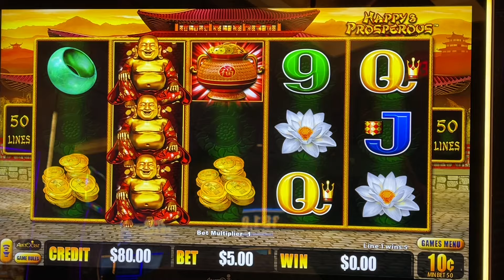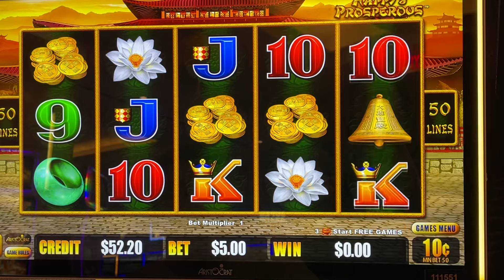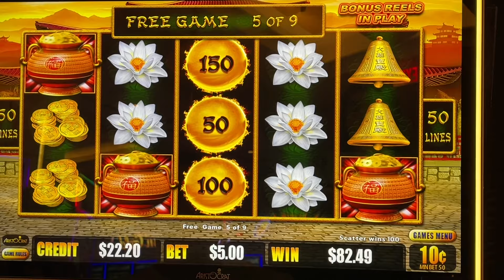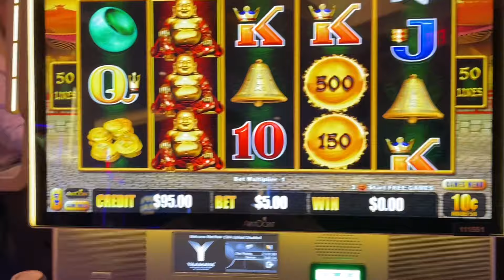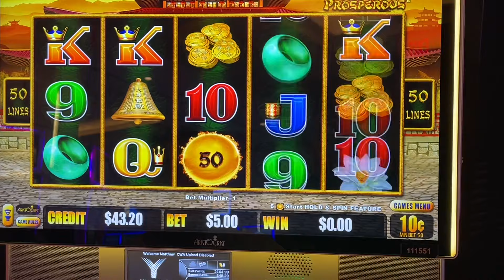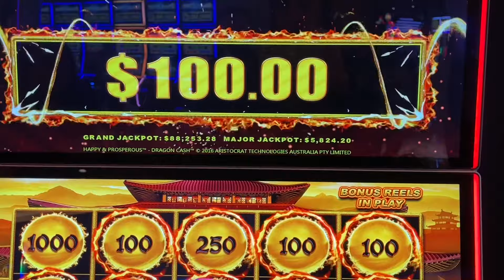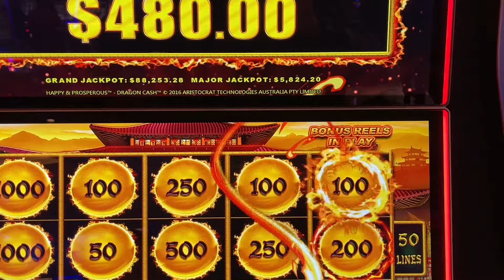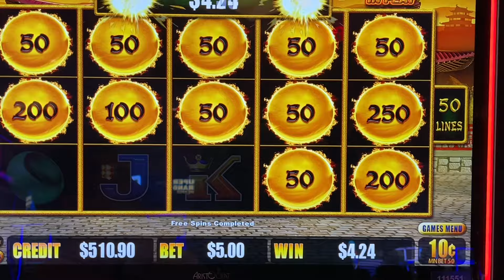I FREAKING WON!